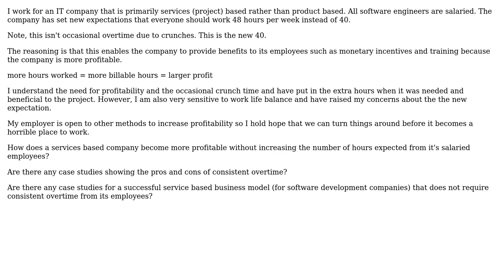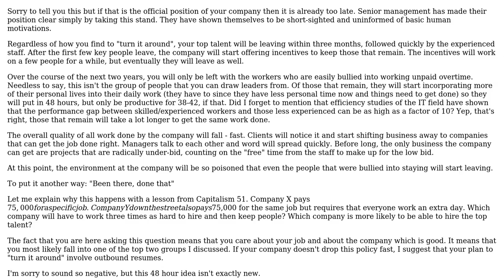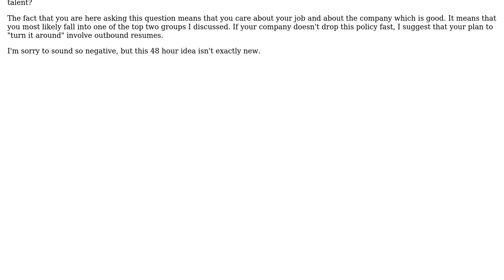Case studies for successful service (project) based software development businesses without...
Software Engineering: Case studies for successful service (project) based software development businesses without constant overtime from its employees

With thanks & praise to God, and with thanks to the many people who have made this project possible! | Content (except music & images) licensed under CC BY-SA | Music | Images & others | With thanks to user Ryan Taylor user Rein Henrichs user Ethel Evans user Dynamic user Dave Wise and the Stack Exchange Network Trademarks are property of their respective owners. You are responsible for your own actions.